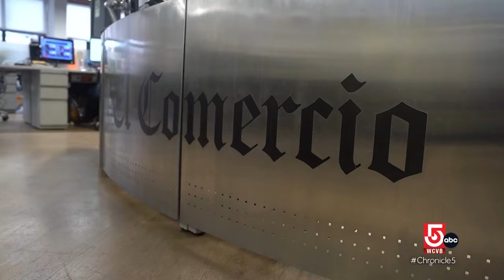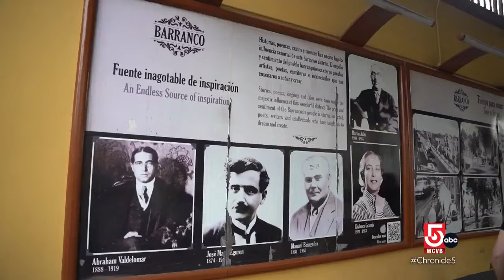Tourism in Peru is on the rise, and here's why